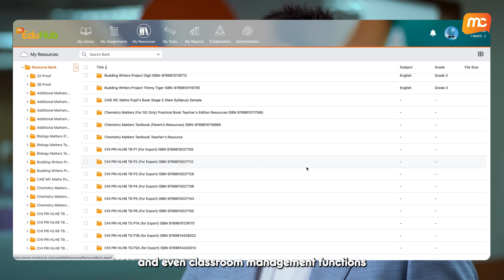MCE's Digital Learning Resources on MCEduHub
Our digital learning resources are developed with the same successful and proven pedagogies that are behind our core education learning book series. With one login on MCEduHub - our digital learning portal, you have the central access to all of Marshall Cavendish Education (MCE)'s blended and digital content.

Some of popular digital learning resources include, annotatable eBooks, 'Maths and Science Digital Suites' that complements key series such as our MCE Cambridge Primary Maths & Science, MPaH! Series. There's also 'Xue Le Wang' that complements Huan Le Huo Ban series and others digital resources such as IGCSE Computer Suite, MCE Cambridge Apps and more!